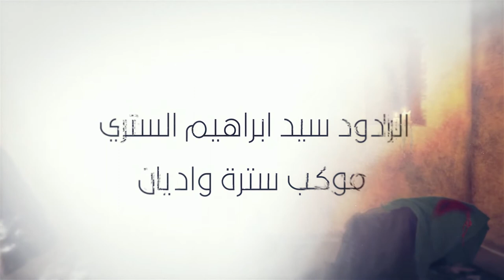كم يتيمة - الرادود سيد ابراهيم الستري - ليالي استشهاد امير المؤمنين 20 رمضان 1439 هـ